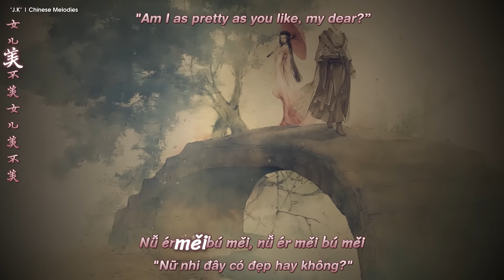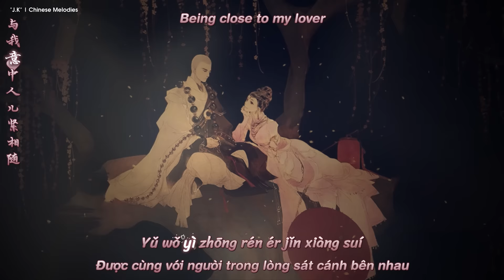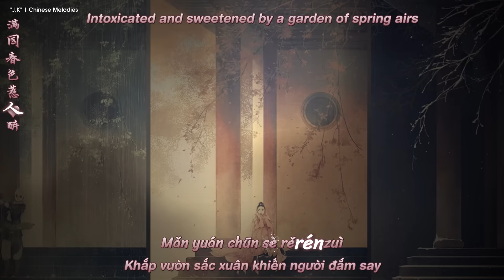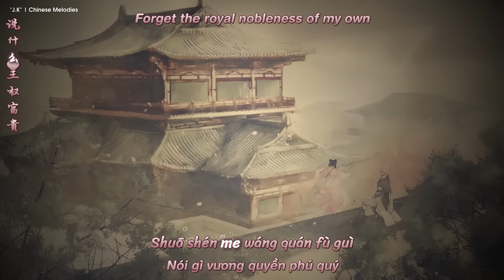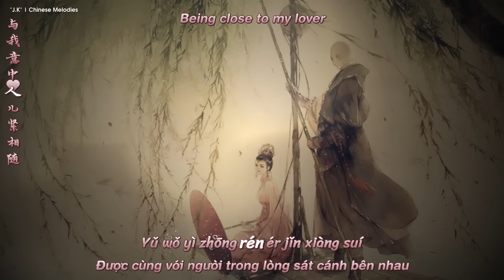Nữ Nhi Tình (女儿情) | Đồng Lệ (童丽) | [MV Lyrics+Engsub+Pinyin+Vietsub]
♦ Video Editor | Timer: "J.K"
♦ Translator:
- E-Trans: hankeat
- V-Trans: Jun
♦ Encode | Upload: Jun
♦ Effect: Lang Tu
♦ Song: Nữ Nhi Tình (女儿情)
♦ Singer: Đồng Lệ (童丽)
♩ Nữ Nhi Tình (女儿情) | Đồng Lệ (童丽) ♩

鸳鸯双栖蝶双飞
yuān yāng shuāng qī dié shuāng fēi
Đôi uyên ương cùng đậu, đôi bướm cùng bay
Mandarin ducks rest in couples and butterflies fly in pairs

满园春色惹人醉
mǎn yuán chūn sè rě rén zuì
Khắp vườn sắc xuân khiến người đắm say
Intoxicated and sweetened by a garden of spring airs

悄悄问圣僧
qiāo qiāo wèn shèng sēng
Lặng lẽ hỏi thánh tăng
I whisper to the holy monk beyond the ear

女儿美不美,女儿美不美.
nǚ ér měi bú měi, nǚ ér měi bú měi
"Nữ nhi đây có đẹp hay không?"
"Am I as pretty as you like, my dear?”

说什么王权富贵,
shuō shén me wáng quán fù guì
Nói gì vương quyền phú quý
Forget the royal nobleness of my own

怕什么戒律清规.
pà shén me jiè lǜ qīng guī
Ngại gì giới luật thanh quy
And let your Buddhist commandment alone!

只愿天长地久,
zhǐ yuàn tiān zhǎng dì jiǔ
Chỉ nguyện thiên trường địa cửu
Just want to be as eternal as the universe

与我意中人儿紧相随.
yǔ wǒ yì zhōng rén ér jǐn xiàng suí
Được cùng với người trong lòng sát cánh bên nhau
Being close to my lover

爱恋伊,爱恋伊,
ài liàn yī, ài liàn yī
Yêu chàng, luôn yêu chàng
Loving him, loving him

愿今生常相随.
yuàn jīn shēng cháng xiàng suí
Nguyện kiếp này luôn được bên nhau
May we be together forever
♦ If my video contains your copyright, please send mail to me! Thanks!